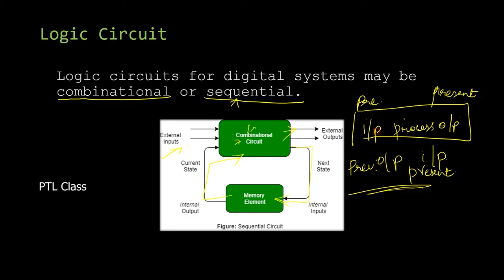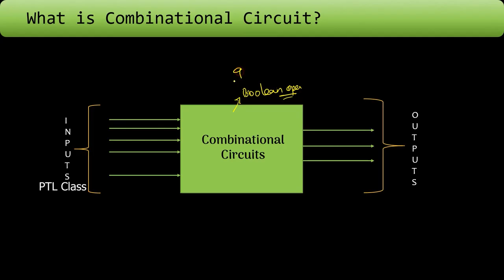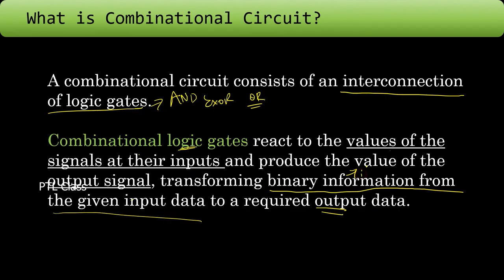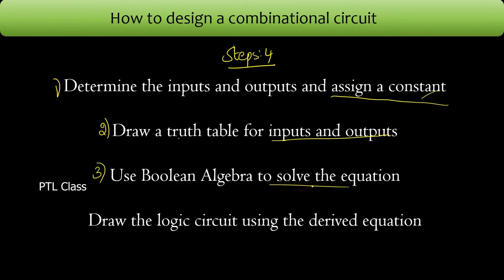Combinational circuit tamil | ptlclass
Please share with your classmates and friends
Please bear with me for allowing so many ads in my videos, because this is my only source of income now.
If you have an adblocker please disable it for me.

I just want to help students like you to study, i may not be a very talented but i believe that whatever i have studied must be useful for someone in need